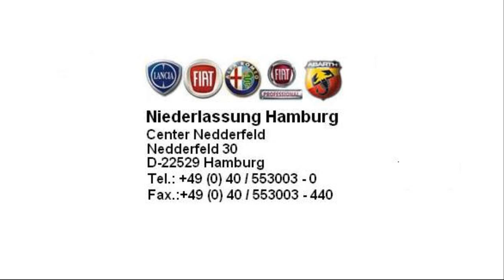Trapo Ducato Kastenwagen 30 L2H1 01305641 fiat niederlassung hamburg jetzt Stell.